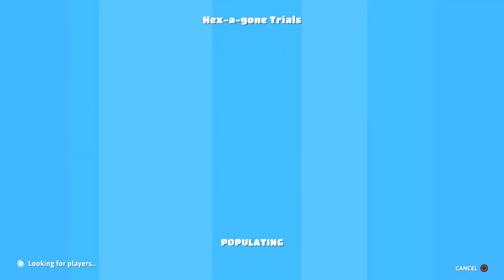FALL GUYS - SEASON 3 - WIN #60 (WIN #160)